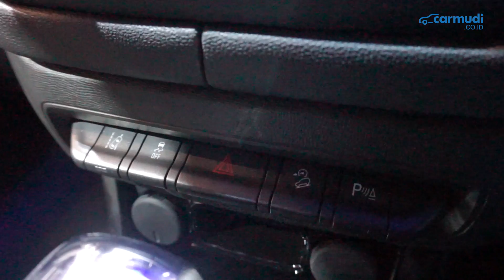Chevrolet Colorado Centennial Edition 2018 Indonesia - FIRST LOOK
Harga:

Colorado Centennial Edition Rp 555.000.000 on the road Jabodetabek

Colorado 2.8 High Country Double Cabin 4x4 AT RP 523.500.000 on the road Jabodetabek

Mesin: A 428 LWN Duramax

Teknologi Mesin: Diesel, Common Rail Direct Injection, Variable Geometry Turbocharger, Intercooler

Tenaga Maksimum: 197 HP (200 PS) @ 3.600 rpm

Transmisi: Otomatis 6-percepatan (Torque Converter)

Layout Mesin: Mesin Depan Penggerak Roda Empat (Part-TIme)

Lebar: 1.874 mm

Tinggi: 1.852 mm

Panjang Bed: 1.551 mm

Lebar Bed: 1.625 mm

Tinggi Bed: 485 mm

Suspensi Depan: High Stance Heavy Duty Independent dengan Jointed Arms, Coil Springs dan Stabilizer

Suspensi Belakang: High Stance Heavy Duty Semi-Eliptic 2 Stages Leaf Springs

Rem Depan: Disc

Rem Belakang: Drum

Sistem Rem: ABS, EBD, BA, TC, ESC, HSA, HDC, TSC